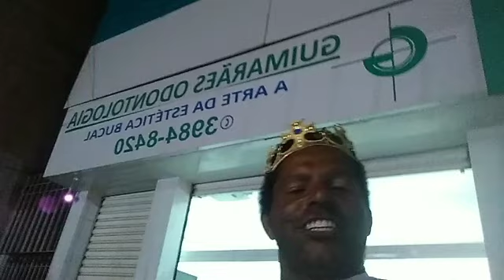CASTELINHO, O REI DA CULTURA & ESCULTURA, LINDO COMO SUAS OBRAS- 2